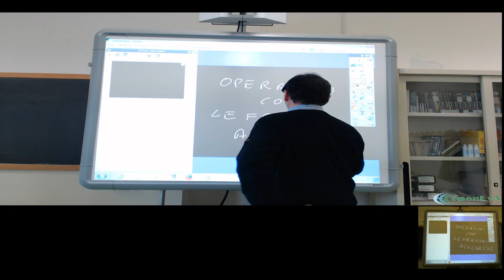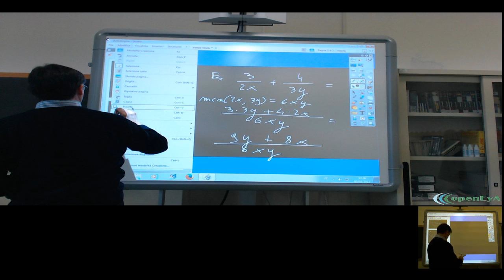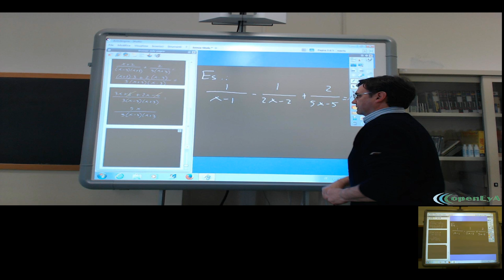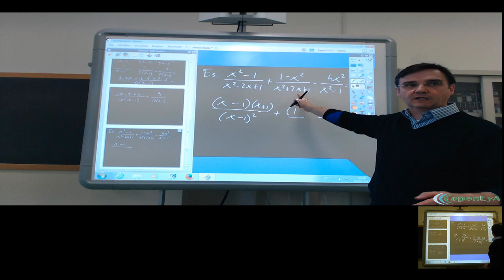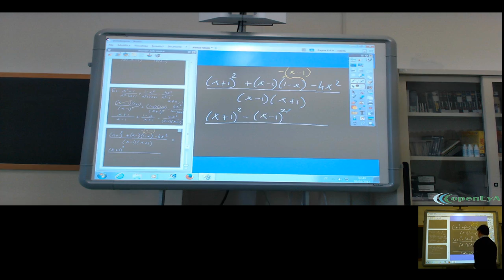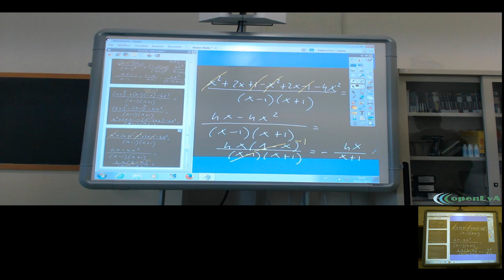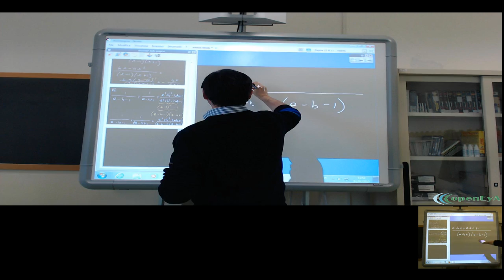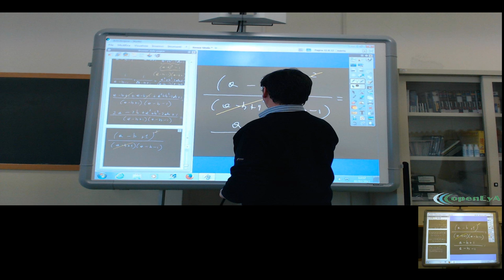Lez.041 Le operazioni con le frazioni algebriche: somma e diffrenza.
Calcolo algebrico: come operare con le frazioni algebriche. Le operazioni di somma e differenza tra frazioni algebriche. Esempi ed esercizi.